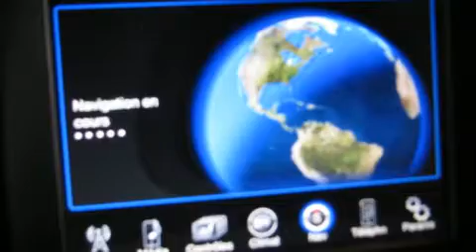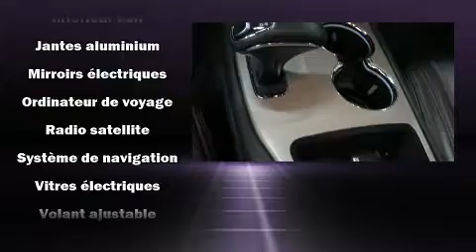2015 Jeep Grand Cherokee in Laval, QC H7S 2E7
Voici votre prochain coup de foudre: le Jeep Grand Cherokee 2015. Affichant moins de 20 000 km au compteur, ce VUS 4 portes met la priorit�� sur le confort, la s��curit�� et son c��t�� pratique. Sous le capot on retrouve un moteur 6 cylindres d��veloppant plus de 270 chevaux, ce qui vous offre une exp��rience de conduite confortable et fiable. Ce mod��le poss��de toutes les caract��ristiques raffin��es auxquelles Jeep nous a habitu��s: des lampes de lecture avants et arri��res, un essuie-glace de lunette arri��re, un compte-tours, un afficheur de la temp��rature ext��rieure, une banquette arri��re �� dossiers rabattables s��par��s, syst��me de localisation GPS, et l'ouverture automatique de la glace du conducteur. Les caract��ristiques de luxe, comme le climatiseur automatique et les si��ges en cuir prouvent qu'un v��hicule ��conomique n'a pas �� ��tre d��pouill��. Ses attrayantes roues en alliage s'harmonisent aux formes des ailes qui accentuent le caract��re sportif du v��hicule. Le syst��me audio comporte une radio AM/FM, commandes audio sur le volant, et 6 haut-parleurs qui rehaussent avec ��clat l'ambiance sonore. L'ensemble complet de coussins gonflables combin�� aux appuie-t��te avant actifs procurent un niveau de s��curit�� de premier plan. Notre objectif: offrir les meilleurs prix et le meilleur service �� chacun de nos clients. Passez nous voir ou appelez-nous pour obtenir plus d'information.